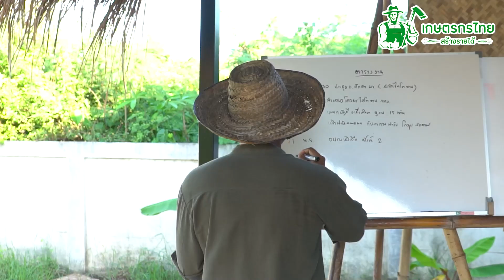เกษตรกรไทย สร้างรายได้ l EP.2 ตอน ปูนาขาเก พร้อมเปย์ เดือนนึงหลักแสน เกษตรเลี้ยงปู